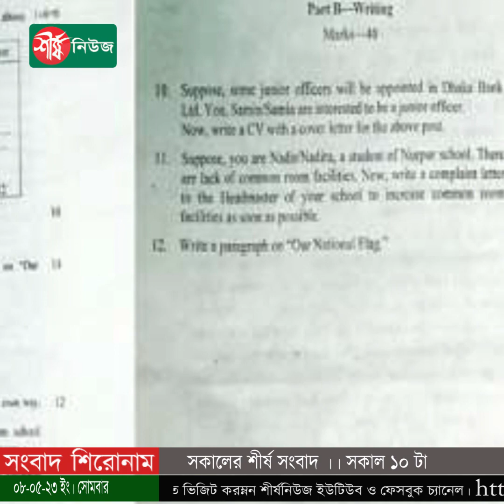সকালের শীর্ষ সংবাদ | সকাল ১০ টা | Sheersha News Bulletin 10 AM | ০৮ মে ২০২৩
# মিয়ানমারে রোহিঙ্গাদের নাগরিকত্ব নিশ্চিত করার দাবি জানিয়েছে জাতিসংঘ
# ৩ চ্যালেঞ্জের মুখে বাংলাদেশের অর্থনীতি, বলেছে আইএমএফ
# স্বর্ণ ব্যবসায়ীকে আটক করা নিয়ে তুলকালাম, ডিবির টিমকে অবরুদ্ধ
# রাজশাহী শিক্ষা বোর্ডে এসএসসির দুই পরীক্ষায় একই প্যারাগ্রাফ, শিক্ষার্থী-অভিভাবকদের ক্ষোভ
# আন্দোলনকারীদের দেখে পালালো ডিএসসিসির লোকজন
# শ্রমিক অসন্তোষের মধ্যে টঙ্গীতে টুপি কারখানায় আগুন, নিভল ৩ ঘণ্টা পর
# ১২ বছর পর সিরিয়ার সদস্যপদ ফিরিয়ে দিচ্ছে আরব লিগ
# ভারতে হাউসবোট ডুবে ২০ জনের মৃত্যু
এবং
# মেসিকে ছাড়াই সহজ জয় পিএসজির

ধন্যবাদ..